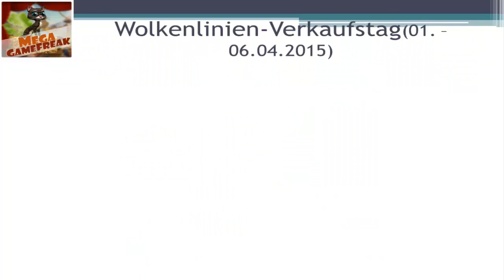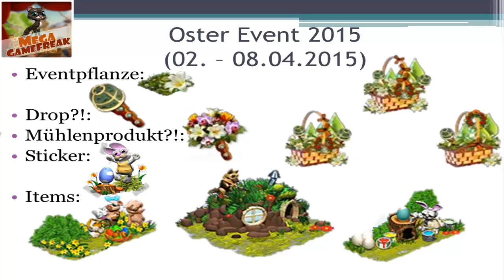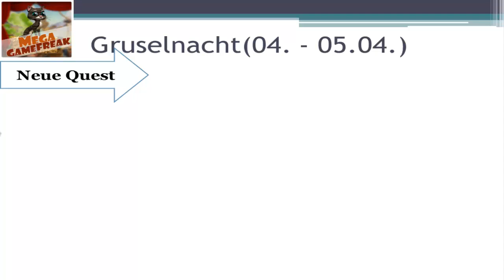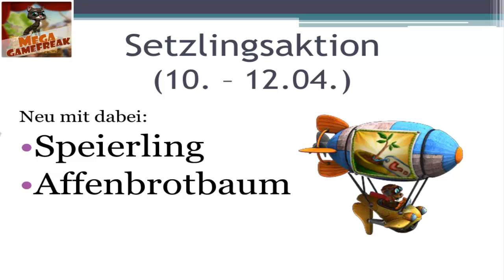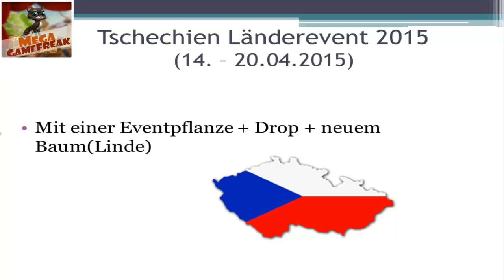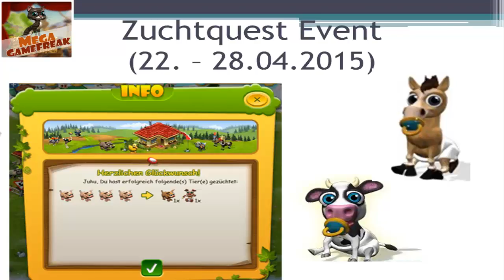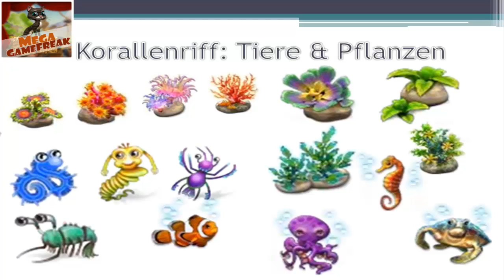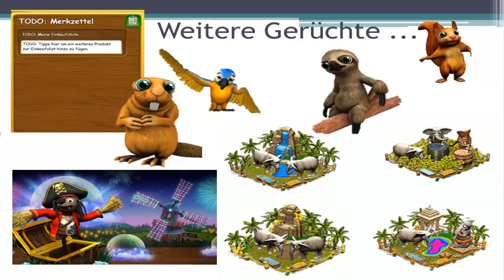Vorschau auf den Farmerama-Monat: April 2015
Der Monat April steht an ... was sich da denn alles in Farmerama tun wird, inkl. auch vielen Gerüchten erfährt Ihr in diesen Video! ;)

Ich hoffe selbstverständlich das meiste davon trifft auch in etwa so ein! :D

Auf was freut ihr euch denn besonders in diesem Monat?